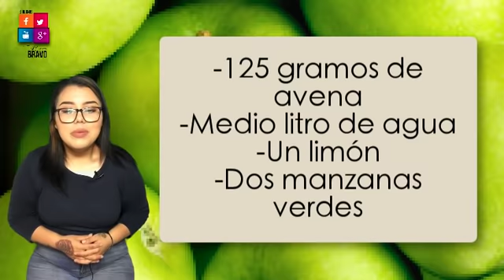BATIDO DE AVENA, MANZANA Y LIMÓN PARÁ BAJAR 5 KILOS POR SEMANA